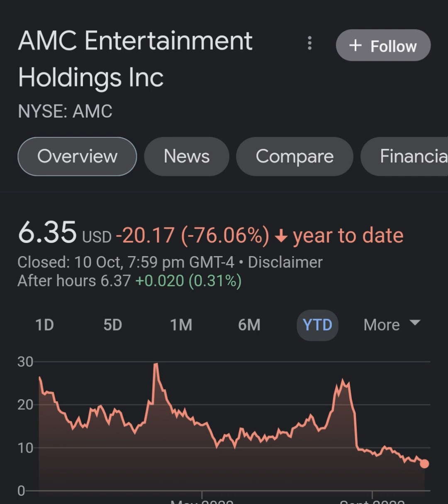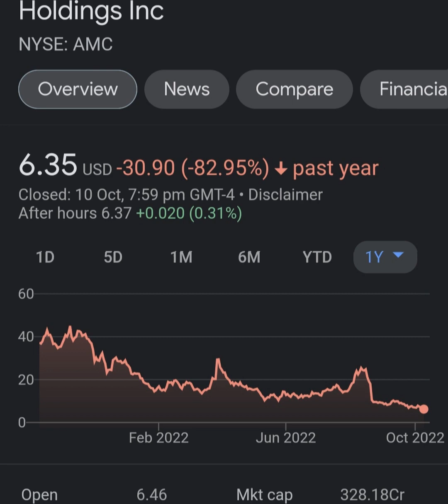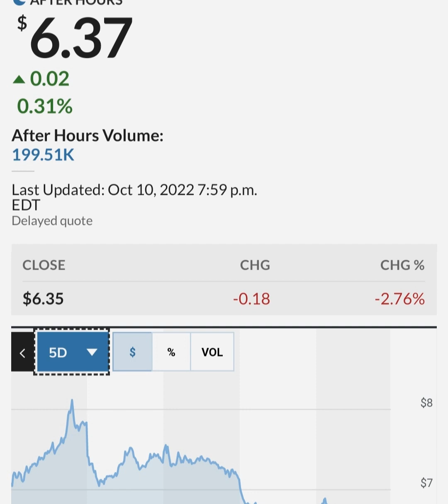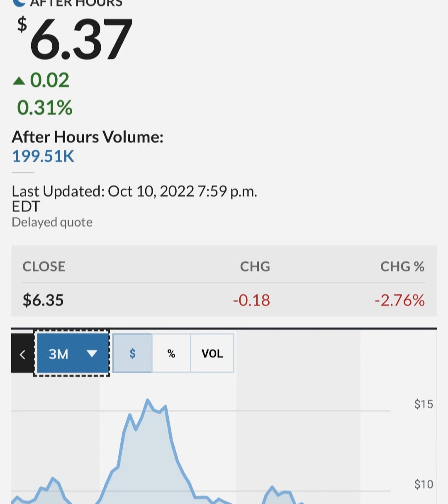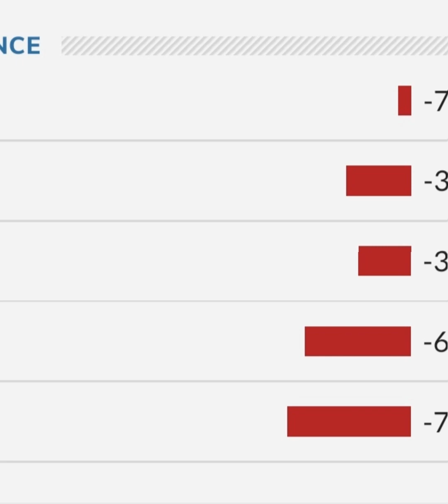GARY GENSLER STILL PAID BY GOLDMAN SACHS ! 🔥 – AMC Stock Short Squeeze Update